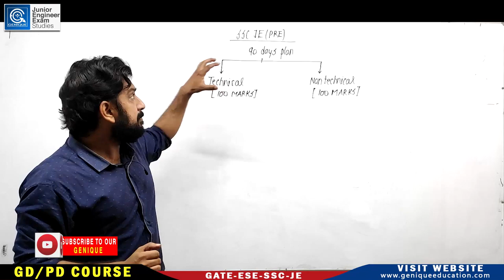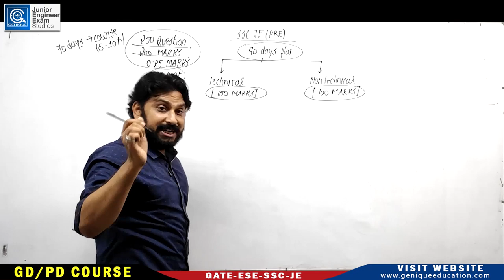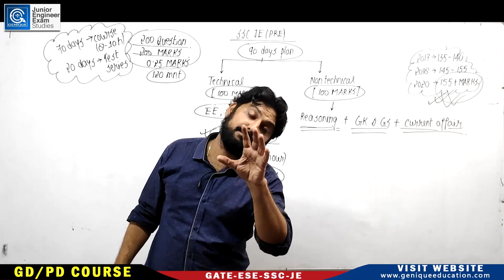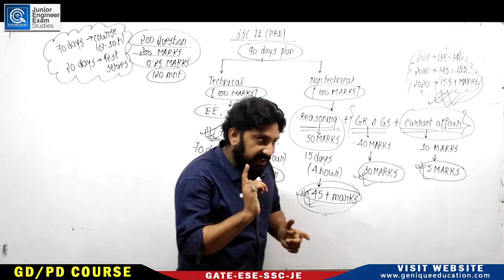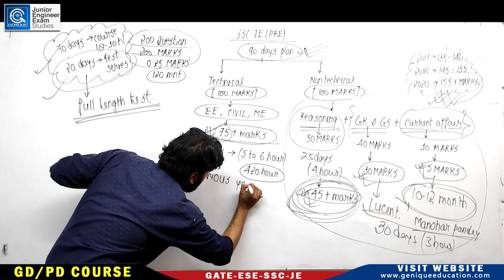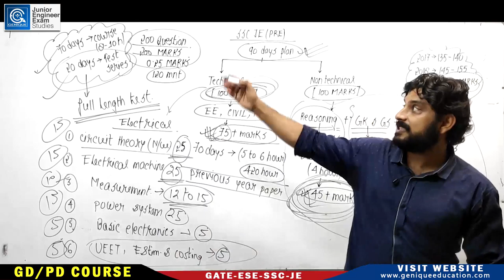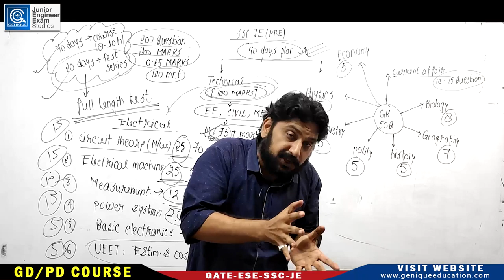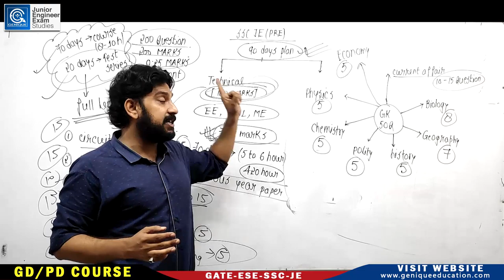लक्ष्य ACTIVATED I लगादो जितनी जान है I 90 DAYS PLAN STRATEGY I SSC JE EXAM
Faculty : Sumit Sharma Sir

Click on the playlist to watch following SSCJE/UPPCL Subjects :
1. Strength of Material Crash Course

2. Electrical Machine Crash Course

3. Power System Crash Course